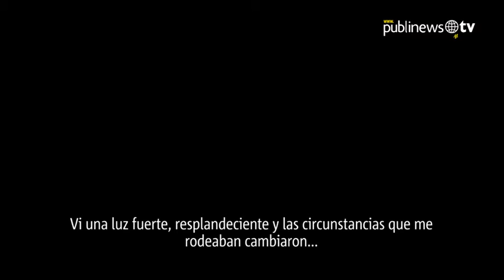Exclusivo: Sensible testimonio de sobreviviente de la bomba atómica Hiroshima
Un grupo de siete sobrevivientes a los bombardeos nucleares en Hiroshima y Nagasaki, Japón, atracaron este martes en el Puerto Quetzal en el Barco de la Paz para compartir sus testimonios alrededor del mundo con el objetivo de concienciar sobre el costo humano causado por las armas nucleares. Conoce este conmovedor testimonio